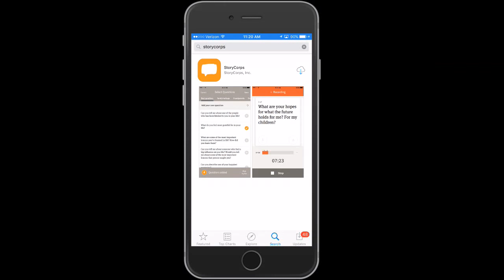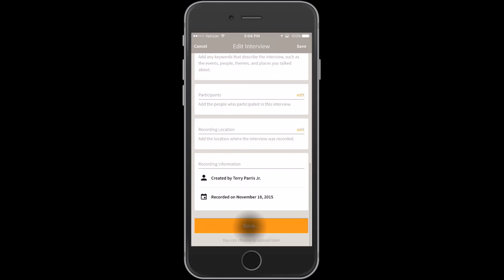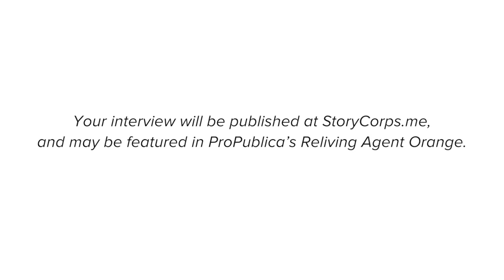Know a Vietnam Veteran? Have Them Tell You a Story. Here's How.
This summer, ProPublica and The Virginian-Pilot asked Vietnam-era veterans to help us investigate the generational impact of Agent Orange exposure by sharing their stories with us. More than 3,500 people have done so, including nearly 600 spouses, sons and daughters of veterans. Many of these relatives are concerned that their veteran's health problems — and sometimes their own — may be tied to wartime exposure to the toxic chemicals.

But we'd like to hear from more families. And we'd like them to interview the Vietnam veterans they know. We have teamed up with StoryCorps to gather oral histories from Vietnam veterans and their families. Anyone can participate by recording an interview with the StoryCorps smartphone app, and by adding the keywords "propublica" we will be able to gather these interviews together in one place as part of the ProPublica Agent Orange project. With permission, StoryCorps will also archive these interviews with the American Folklife Center at the Library of Congress.

This video shows you how to capture the story.